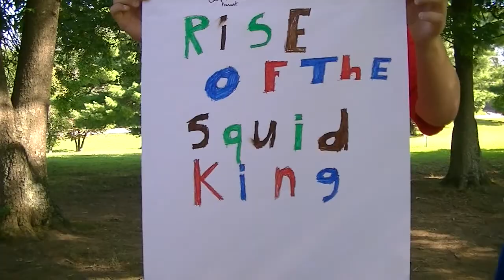Movie Making 2014 - Week 5 (10-11)